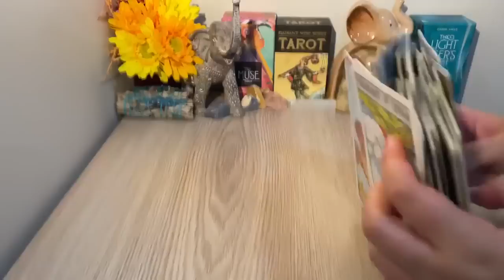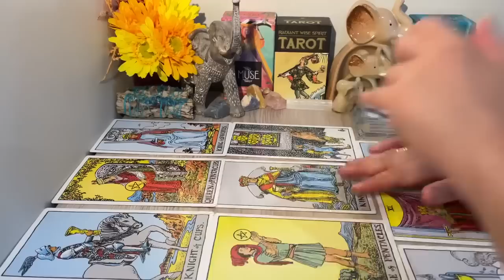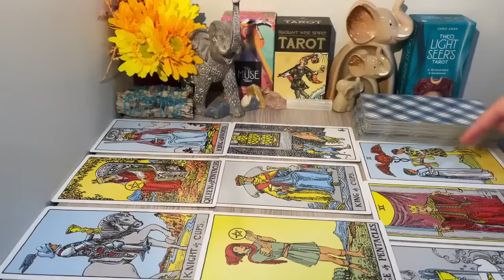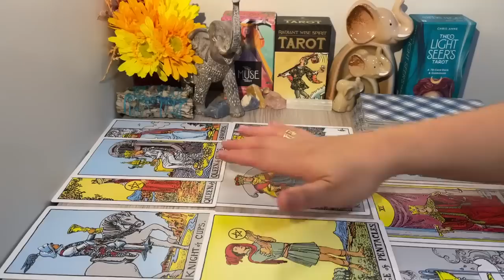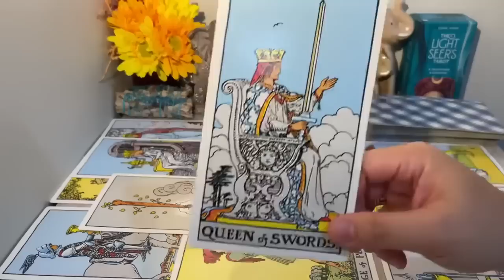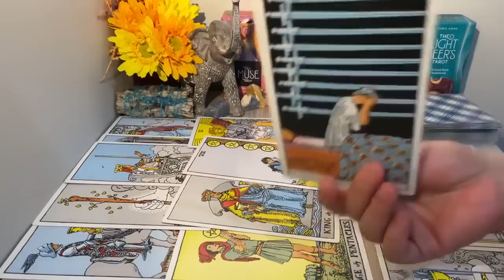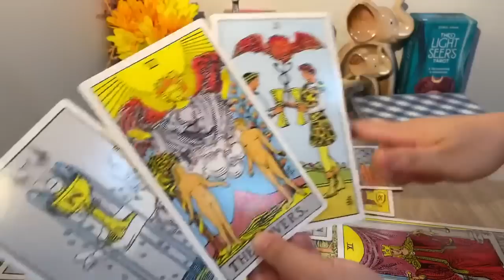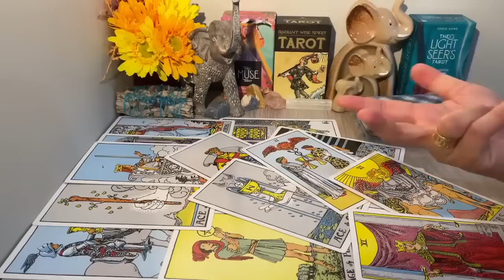SCORPIO "This Love Story Scorpio Is Just About To Begin" JANUARY 2023